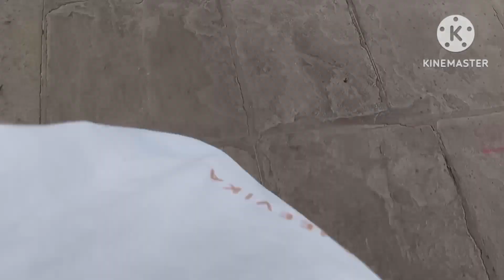मैं काशी विश्वनाथ हूं